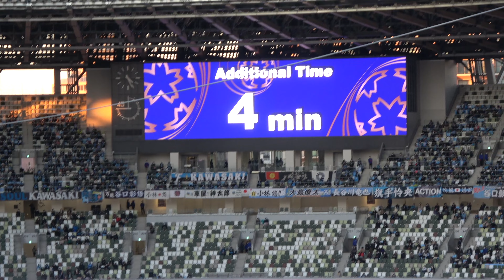87分〜ガンバの猛攻〜祈るガンバサポ〜川崎歓喜の瞬間【第100回天皇杯決勝】2021.1.1 川崎フロンターレ KAWASAKI FRONTALE vs GAMBA OSAKA 新国立競技場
【第100回天皇杯決勝】2021.1.1 川崎フロンターレ KAWASAKI FRONTALE vsGAMBA OSAKA

【サッカー関連動画】
①ガンバ勝利の瞬間〜ガンバクラップ【大阪ダービー】セレッソ大阪vsガンバ大阪 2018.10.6 ヤンマースタジアム長居 CEREZO OSAKA vs GAMBA OSAKA 【5連勝】

②小野瀬康介 J1初ゴール！ガンバ大阪vs横浜F・マリノス 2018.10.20 パナソニックスタジアム吹田 GAMBA OSAKA vs YOKOHAMA F・MARINOS

③ファンウィジョ 黄義助 同点ゴール！ガンバ大阪vs横浜F･マリノス 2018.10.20 パナソニックスタジアム吹田 GAMBA OSAKA vs YOKOHAMA F･MARINOS

【スポーツ観戦やお出掛けにオススメ】
Anker PowerCore 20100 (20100mAh 2ポート 超大容量 モバイルバッテリー) iPhone&Android対応 マット仕上げ (ブラック)

・ソニー SONY アクセサリーキット ACC-TCV7C

・HAKUBA 55mm レンズフィルター XC-PRO 高透過率 撥水防汚 薄枠 日本製 レンズ保護用 CF-XCPRLG55

・ソニー SONY ショルダーバッグ  ソフトキャリングケース LCS-U21 BC SYH

・iPhone11